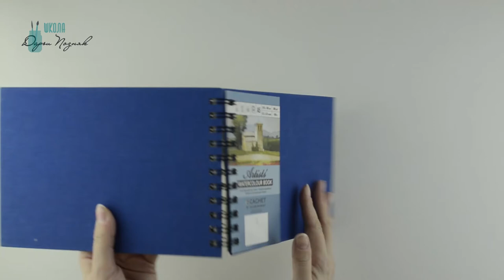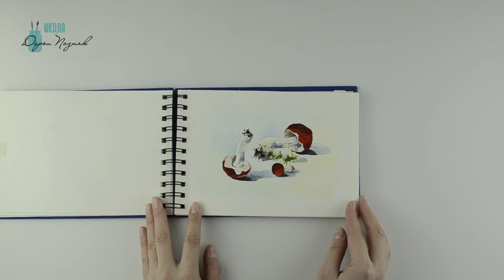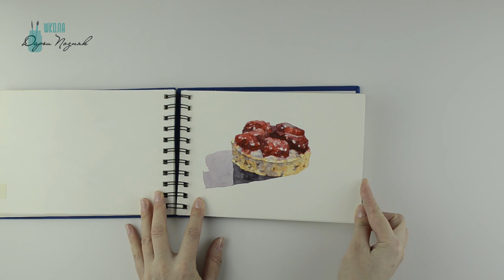Мой акварельный скетчбук.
В этом видео я покажу мой акварельный скетчбук.
Расскажу чем хорош блокнот для акварели.

Спасибо за пальчики вверх-это очень приятно!